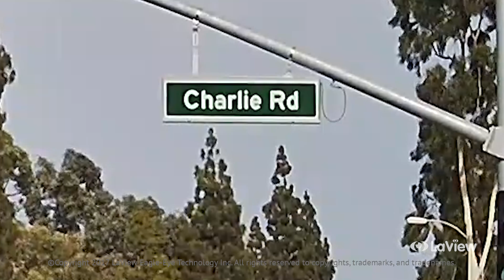4K Bullet IP Camera Sample Footage - LV-PBK80804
Hello, thank you for choosing LaView Security! This video will showcase the video quality of our new 4k bullet cameras.
SKU LV-PBK80804

About Us:

Keeping an eye on what matters most, has never been so easy.

Take control of your World with easy to setup surveillance giving you remote access to view just about anything. Let LaView enhance your lifestyle, and help you live a safer life.

LaView is a U.S. based company in the category of home security and network video surveillance located in City of Industry, CA.

We offer industry standard surveillance products featuring Full HD 1080P, 3MP and 4MP products in DVRs, NVRs, HD cameras, and wireless.

Corporate Values: Reliable, Family, Respect, and Compassion.
Designed in the United States of America.